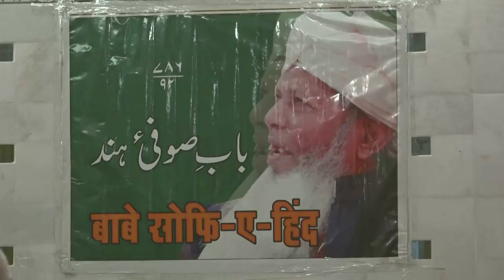URS SARKAR PEERANI MAA... SANDAL MUBARAK PART 02